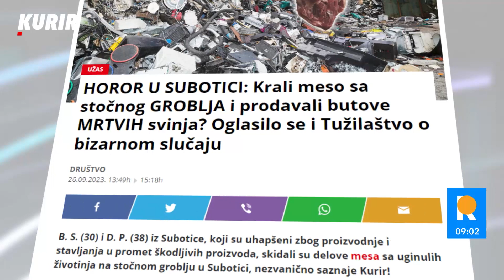ŠOK U SUBOTICI! KRALI I PRODAVALI LEŠEVE ŽIVOTINJA? Orlić: Policija u zamrzivaču PRONAŠLA I OVO